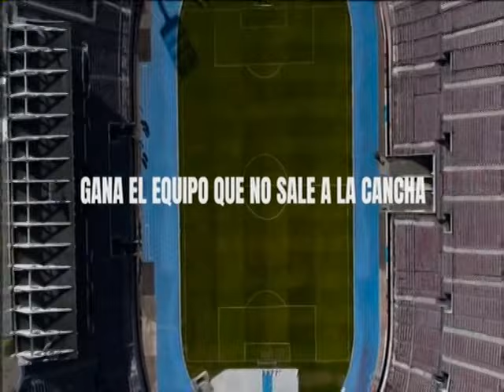Catolica campeon 2010 vs Everton, ultima fecha, match completo.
Estadio: San Carlos de Apoquindo.
Arbitro:Jorge Osorio.

Alineaciones:

U. Católica (5): Christopher Toselli (82' Paulo Garcés); Rodrigo Valenzuela, Marcos González, Adán Vergara, Juan Eluchans; Jorge Ormeño (71' Felipe Gutiérrez), Francisco Silva, Fernando Meneses, Darío Botinelli (79' Rodolfo Arruabarrena); Lucas Pratto, Roberto Gutiérrez. DT: Juan Antonio Pizzi.

Everton (0): Sebastián Pérez; Sebastián Montecinos (46' Mauro Guevgeozeán), Adrián Rojas, Alex von Schwedler, Hugo Díaz; Nicolás Freitas, Rodrigo Ramírez, Fernando Saavedra, Nicolás Peñailillo (46' Gabriel Cárcamo); Maximiliano Ceratto (59' César Garipe), César Cortés. DT: Diego Osella.